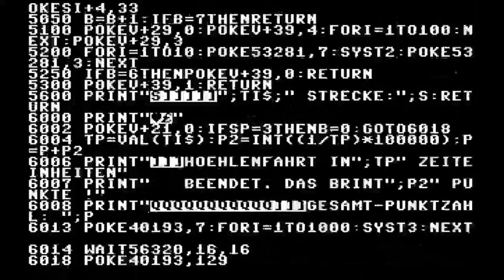C64 Game: Ocean-Game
How the heck do I fit through either of those tunnels?

Published: Tronic Verlag GmbH/Homecomputer 1985/06-07
Programmer: Hans J. Baer